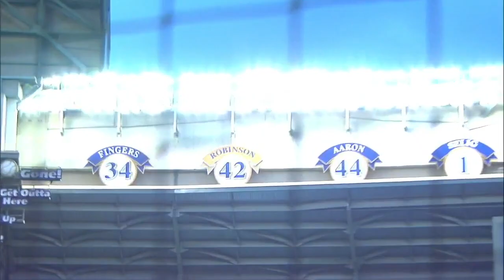5/27/16: Brewers hit three home runs in 9-5 win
Daily Recap: Aaron Hill hit two home runs and Jonathan Lucroy hit another to lead the way in a 9-5 win over the Reds